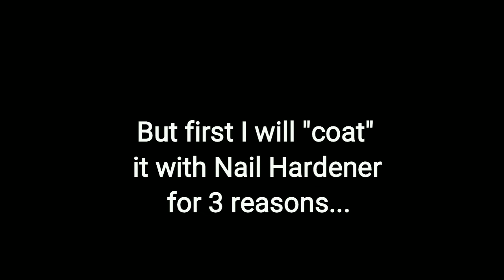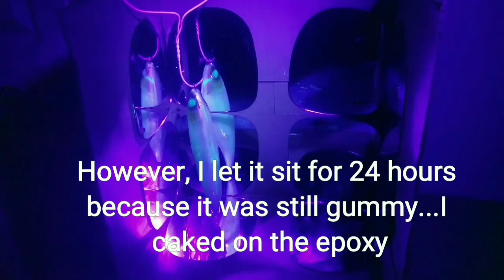Off season project #1 Canal Stick Shad :Part 2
The people have voted for option number 3 so here we are. Thank you to all of those that voted.  This is a look at the process I chose to repair the canal shad once the votes were tallied...enjoy!